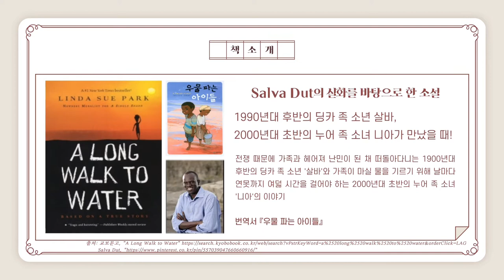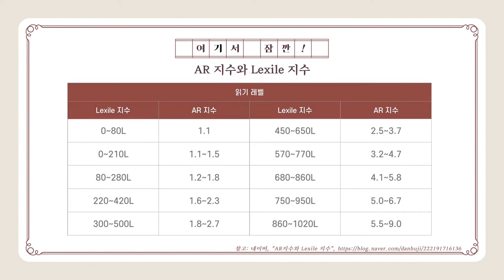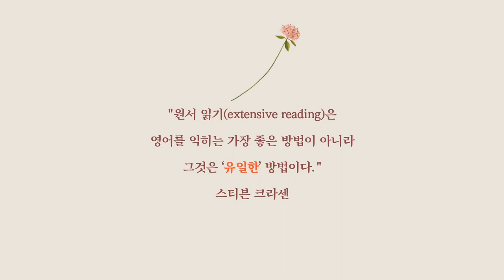[영어] 영미 문학 읽기_A Long Walk to Water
AR 지수, Lexile 지수 등을 참고하여
학생들이 공부하기 좋은 영미 문학을 소개하는 자료입니다.

뉴베리상 수상작 "A Long Walk to Water"를 읽으며
본 영상은 NE능률 영상콘텐츠연구회 소속 유보람 선생님(충남삽교고)께서 제작하여 공유해주신 자료입니다.

NE능률 수업지원센터 바로가기